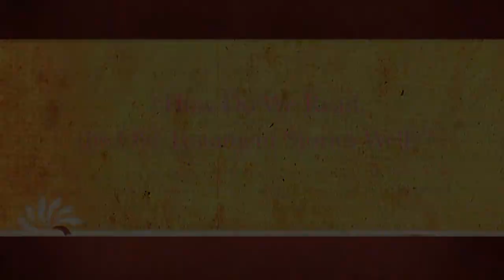Bruce Waltke: Como podemos ler bem as histórias do Antigo Testamento?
Nessa entrevista, o especialista em Antigo Testamento Bruce Waltke explica como podemos ler bem as histórias do Antigo Testamento.

Traduzido e legendado por Eliel Vieira